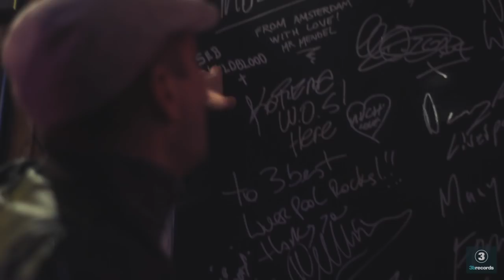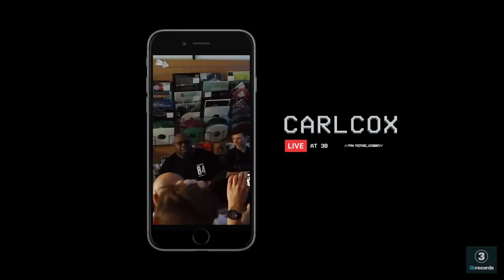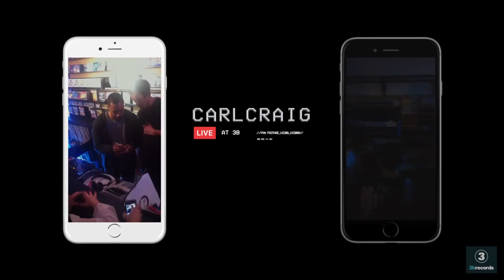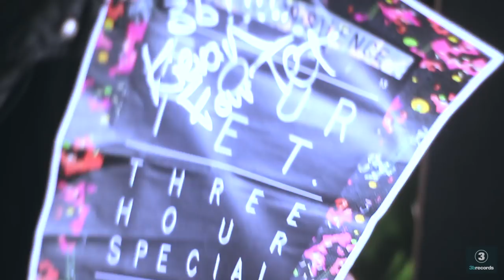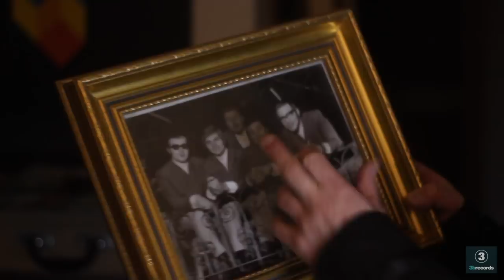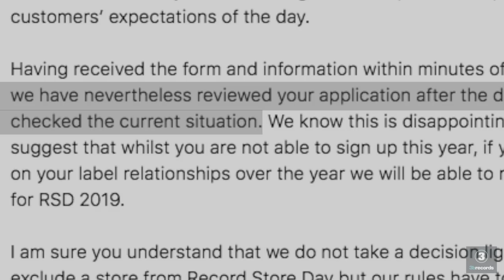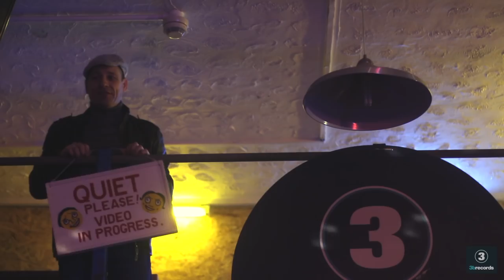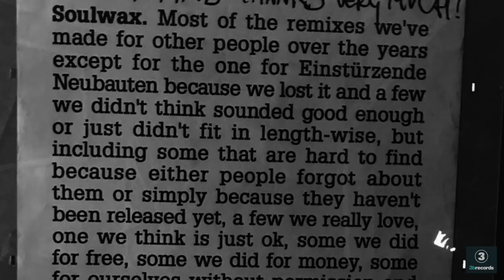3b records excluded from Record Store Day - Documentary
3b records have been excluded from Record Store Day 2018, in the UK. Watch this short documentary to find out why and hear the full story.
3b records has a long and rich history in the music industry and has always been an avid supporter of vinyl. Yet, this year, 3b records were excluded from Record Store Day. However, 3b records maintain that really, every day is record store day and it'll be business as usual, for the shop on RSD.